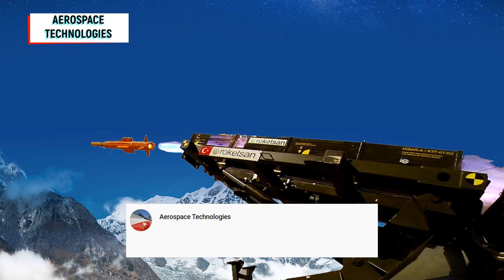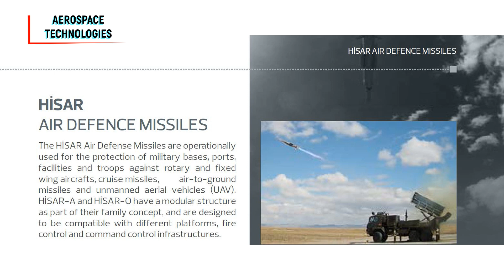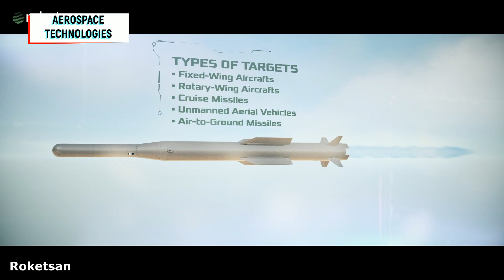Hisar A+ Performed Successful Firing Test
Hisar A+ performed successful firing test before the delivery. On the test-firing, Hisar A+ hit the high-speed target aircraft at a safe distance.

0:00 Intro
0:11 Hisar A+ Test Firing
1:19 Hisar Air Defence System
1:30 Roketsan Hisar Defence System